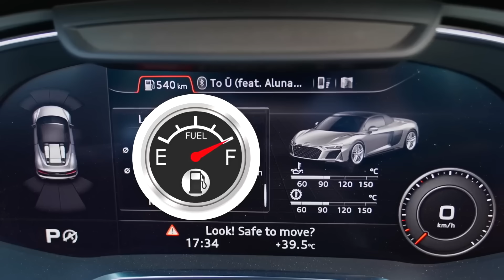Epic Jason Minecraft Audi R8 Animation with Detectives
Epic Jason Minecraft Audi R8 Animation with Detectives and Alex